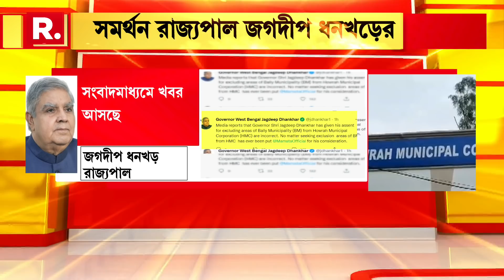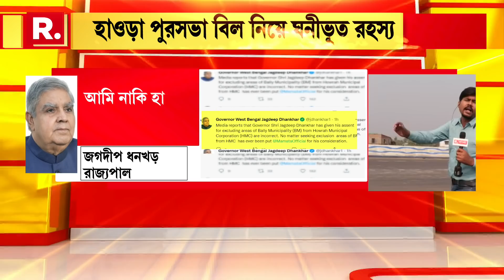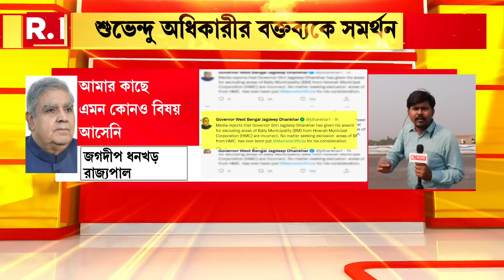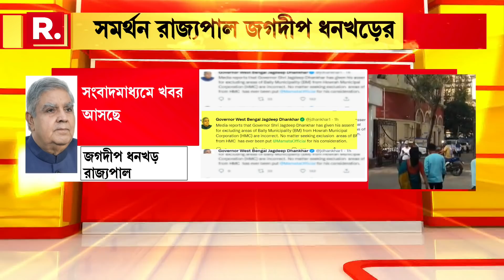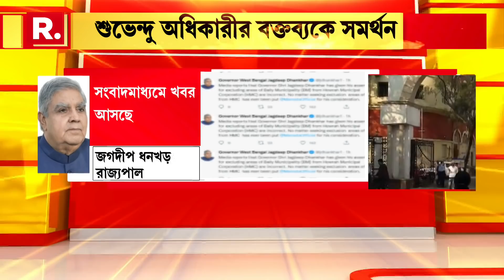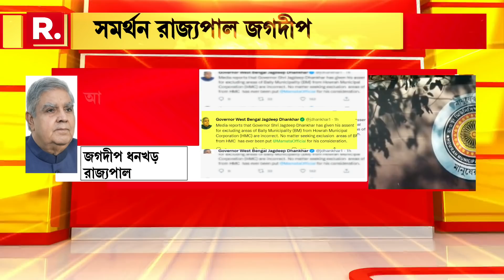হাওড়া পুরসভা বিল নিয়ে ঘনীভূত হচ্ছে রহস্য। কী বললেন Sukanta Majumdar, Arup Roy, Adhir Chowdhury?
Bangla News I Howrah Municipal Corporation Amendment Bill নিয়ে ঘনীভূত হচ্ছে রহস্য। শুভেন্দু অধিকারীর বক্তব্যের সমর্থনে টুইট রাজ্যপাল জগদীপ ধনখড়ের। টুইটে তিনি লেখেন, 'হাওড়া পুর এলাকা থেকে বালিকে আলাদা করতে সম্মতি দিয়েছি, এমন খবর সত্যি নয়'। হাওড়া বিল নিয়ে রাজ্য-রাজ্যপাল সংঘাত প্রসঙ্গে কী বললেন বিজেপির রাজ্য সভাপতি Sukanta Majumdar, তৃণমূল নেতা Arup Roy, প্রদেশ কংগ্রেস সভাপতি Adhir Chowdhury?

রিপাবলিক স্বাধীন।
রিপাবলিক নির্ভীক।
আপনিই রিপাবলিক।